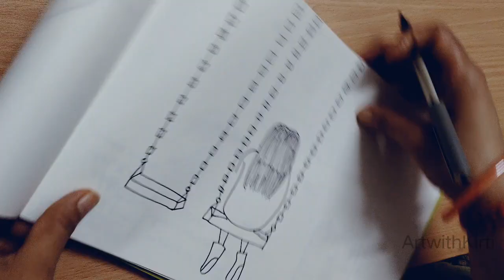how to draw girl with swing easy drawing for kids